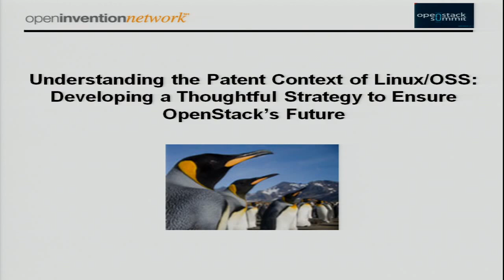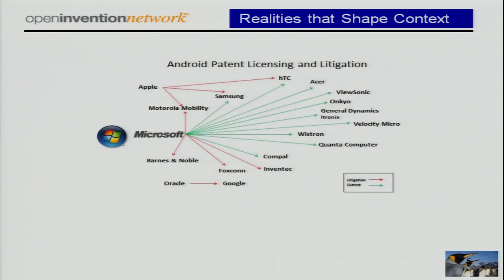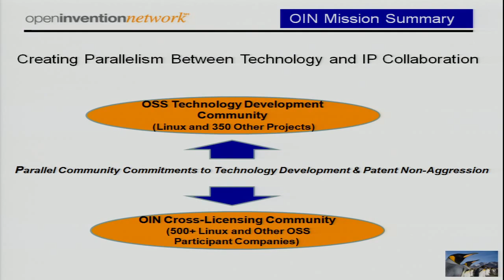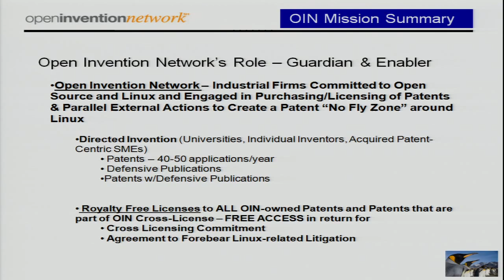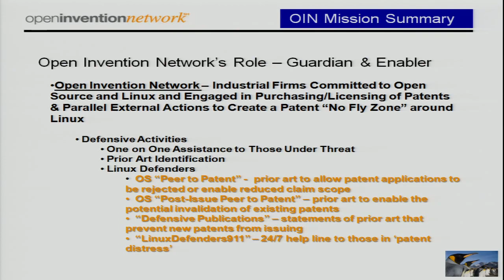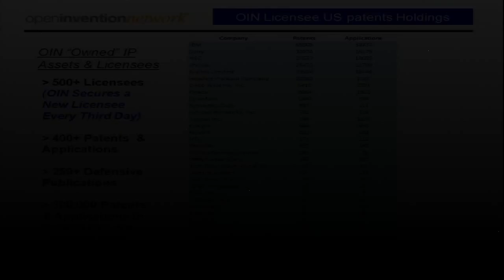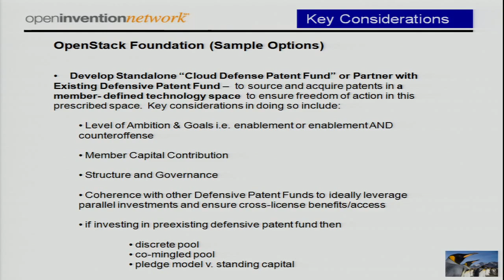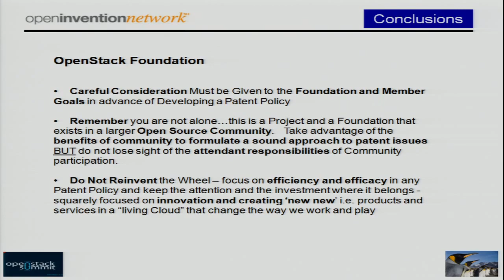The Patent Context of Linux and OpenStack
Open Invention Network’s (OIN) CEO, Keith Bergelt, reviews the context of patents, the importance of creating the right Open Source community and leveraging that community to reduce patent risks at the OpenStack Summit in the Fall of 2012.

Thousands of patents may impact the elements of Open Stack Cloud Operating Systems (OS) across technologies.

However, we face an environment where many patents should have never been granted, and they may be purchased for the sole purpose of litigation.  At the same time, OIN provides a self-regulating community and Linux is an extremely large, successful commercial project which has become a critical platform within the Open Source business model. OIN is building a community where people are equally committed to patent non-aggression, collaboration and technology as the path for freedom of choice and technology advancement.